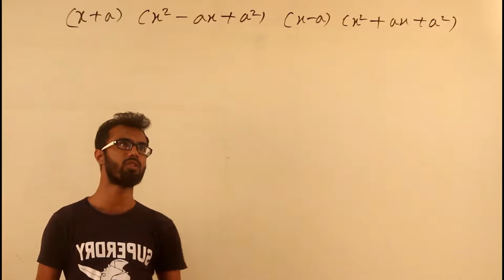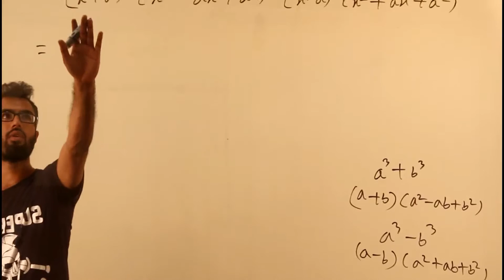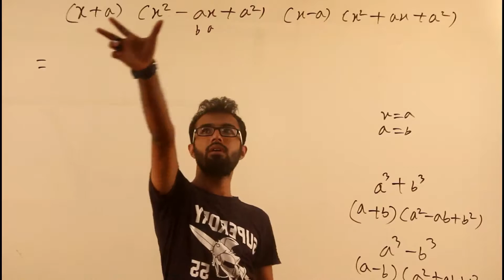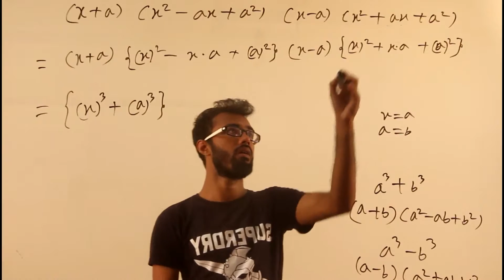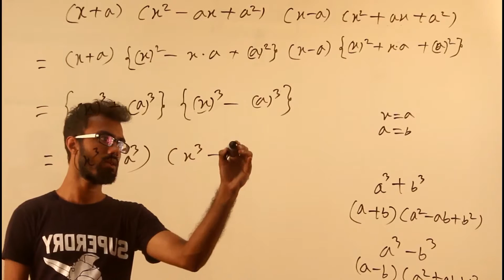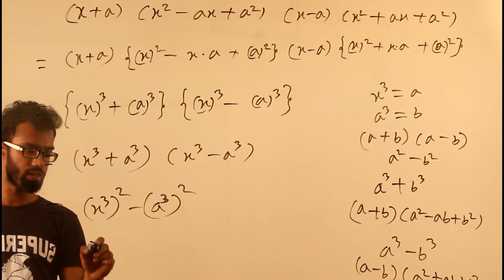30. বীজগণিতীয় সূত্রাবলি ও প্রয়োগ - Part 26 | (JSC - Math - Chapter 4.2 - Q.15 - ছ)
অষ্টম শ্রেণী ➡ গণিত ➡ অনুশীলনী-৪.২ ➡ প্রশ্ন-১৫ ➡ ছ
(JSC ➡ Math ➡ Chapter-4.2 ➡ Question-15 ➡ ছ)
[বীজগণিতীয় সূত্রাবলি ও প্রয়োগ (Algebraic Formulas & Apply)]